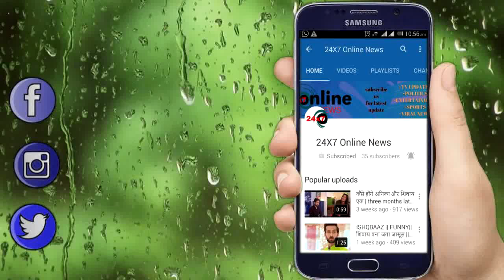YRKKH || “जानबूझ कर” KARTIK करवाएगा KAIRAV से ये काम, यूं जागेगा NAIRA के लिए प्यार